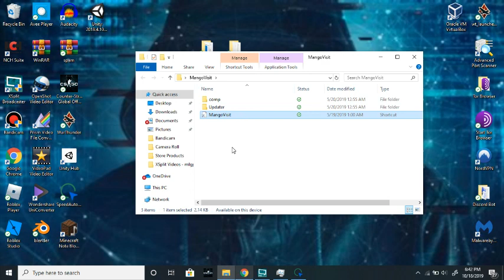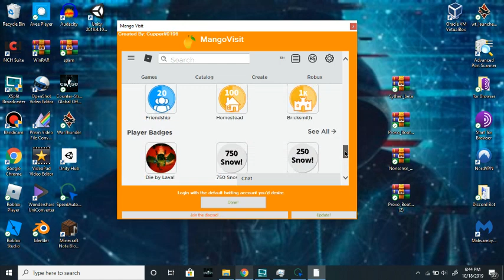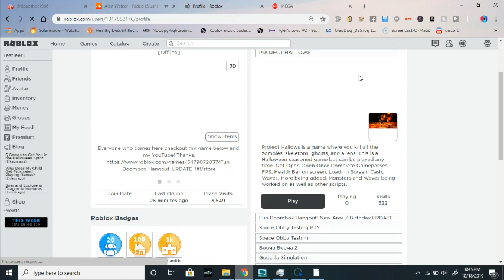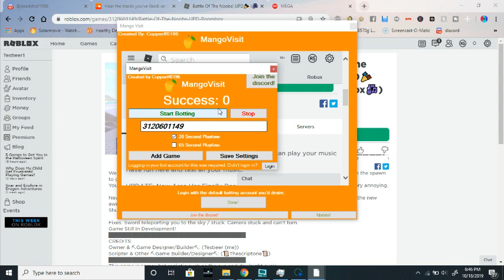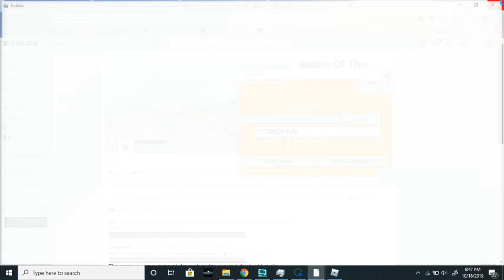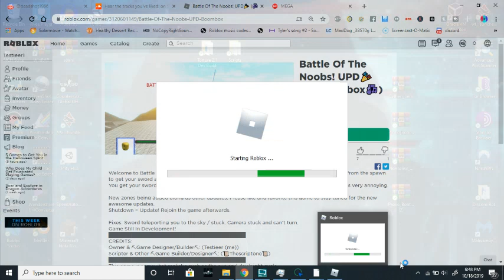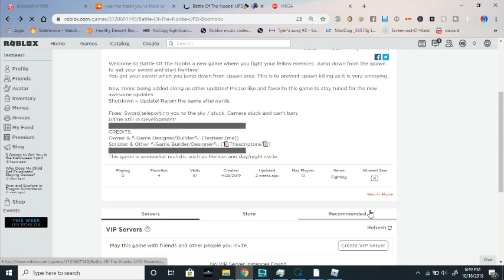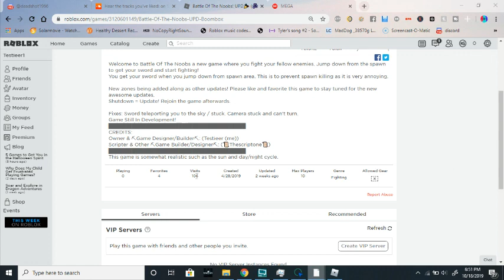GET TONS OF VISITS ON YOUR GAMES IN ROBLOX 2019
Here is how I got Bricksmith Badge in ROBLOX. This tool will Get you there fast.

When Downloading
You will need to turn off real time protection due to the app being falsely marked.
1. Go to settings and look up virus & threat protection
2. Click manage settings
3. Turn off real time protection. It will automatically turn on later or you can do it.
After that you are safe and can download.

Note this bot wasn't made by me I am just sharing.